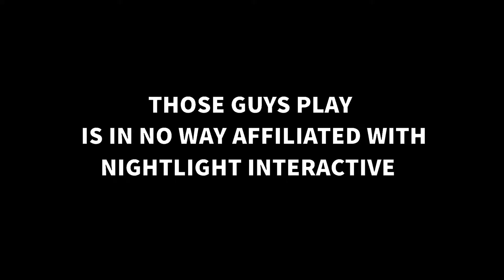Whispering Willows Let's Play Episode 1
Watch Those Guys finish what they've started when Matt Marrero and Satish Ram continue playing Whispering Willows!